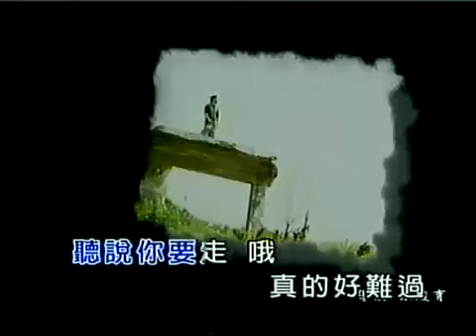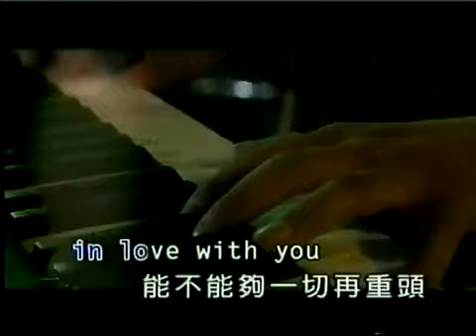羅百吉 Fall in Love 好聽的 抒情歌曲